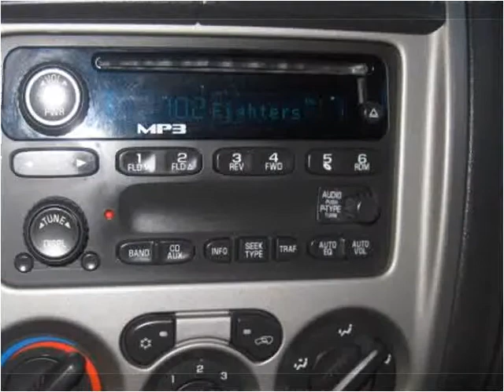2006 Chevrolet Colorado Used Cars Van Nuys CA